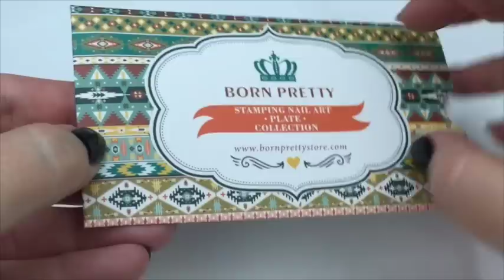Born Pretty Store Stamping Plate Review & Swatches